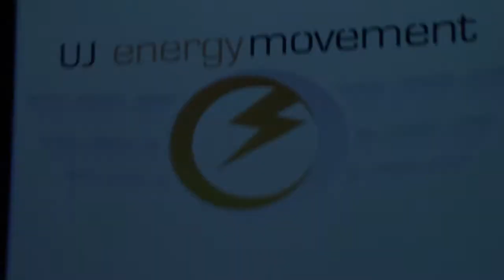UJ's Ilanga II launch August, 2014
The University of Johannesburg’s Solar Team launched its Ilanga II solar race car on 5 August in anticipation of the biannual Sasol Solar Challenge. The eight-day challenge (27 September to 4 October 2014), starts in Johannesburg, passes through Port Elizabeth and finishes in Cape Town.

Jingle by KreatiekStudios